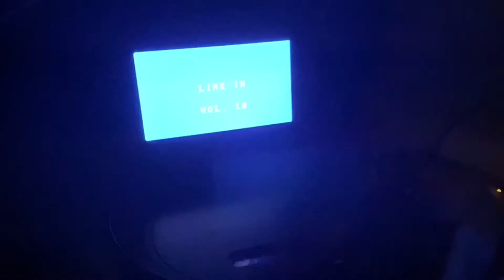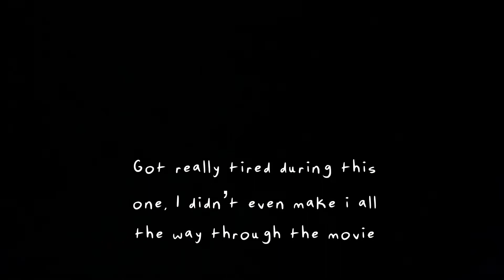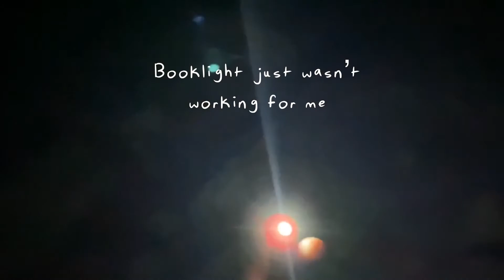Spirited away - anitf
Movie: Spirited away

Song: lullabies - mt. fujitive